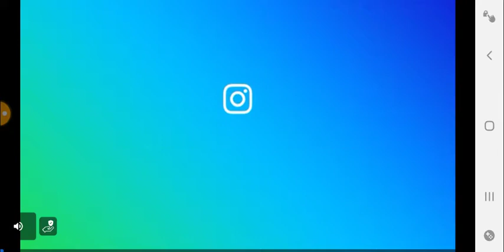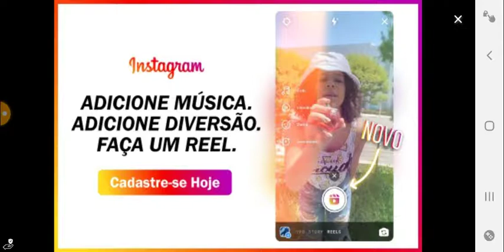Payback 2 the Bettle Sandbox Warktoregnt Gameplay jogos Parte 4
Payback 2 the Bettle Sandbox jogo Gameplay 3 Pull 1 Friends Level 1